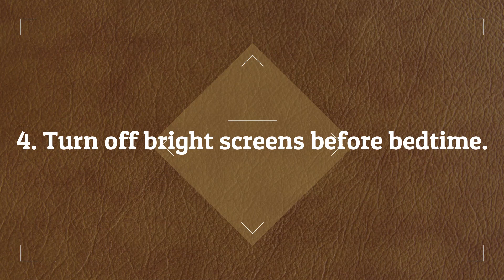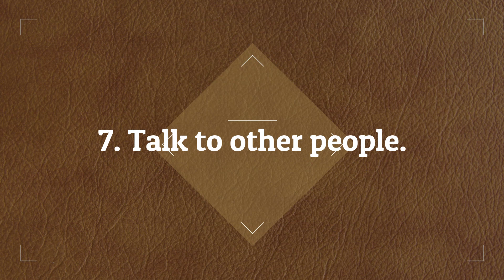How to Improve Memory | Learn Tricks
It is likely that most people have experienced memory lapses from time to time. However, not being able to remember simple things, like people's names or where you left your keys, can be very frustrating. Fortunately, there are certain techniques to improve your ability to remember things.

"How To Learn Tricks" will show you some easy ways to help improve your memory.

1. Excercise regularly.
2. Take snapshots with your mind.
3. Eat dark chocolate.
4. Turn off bright screens before bedtime.
5. Listen to music.
6. Train your brain.
7. Talk to other people.